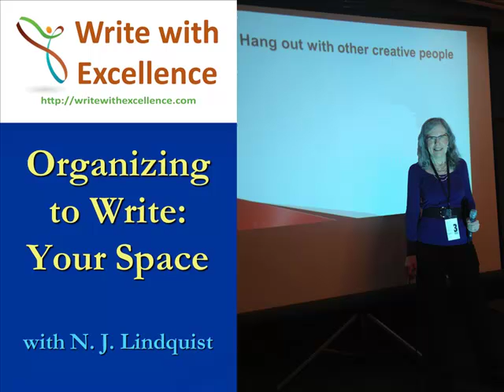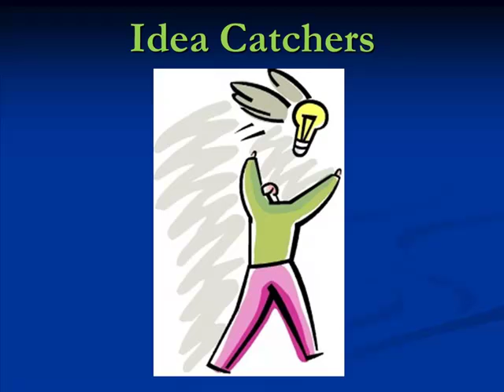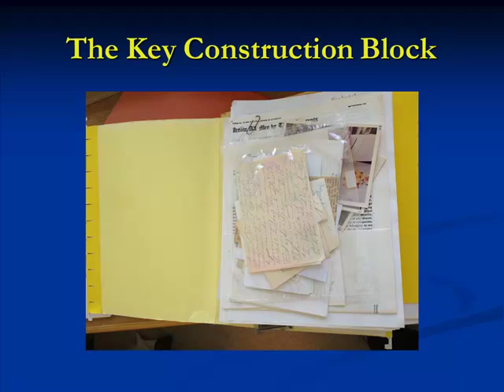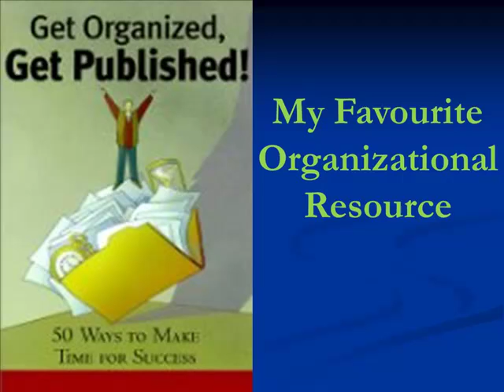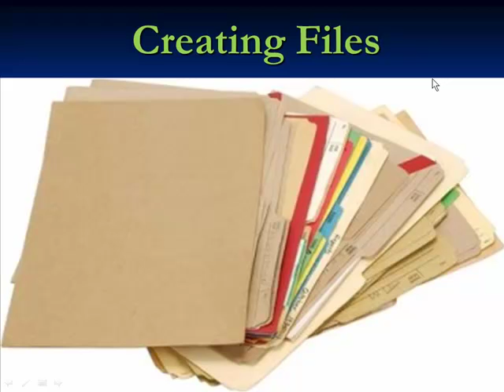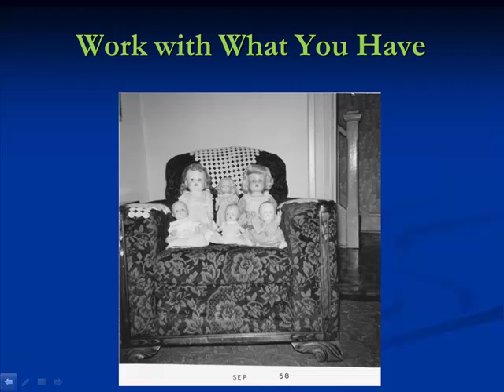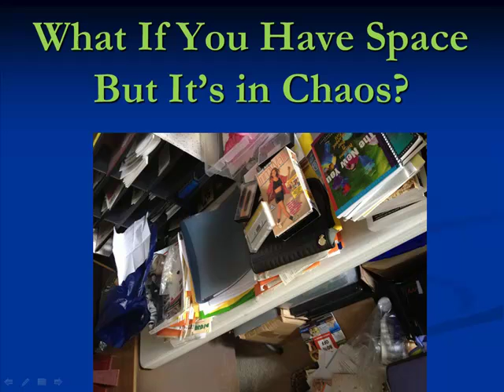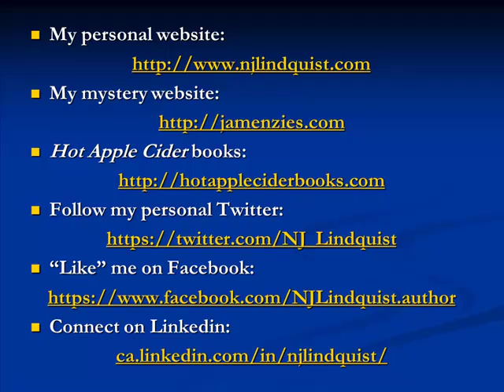Organizing to Write: Your Space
Every writer needs a place to keep his or her ideas, and a place to write. Over my career, I've written on an easy chair with my legs over the arm, in my dining room with kids all around, and in a bedroom converted into a dedicated writer's office. In this video, I share  a little of what I've learned.